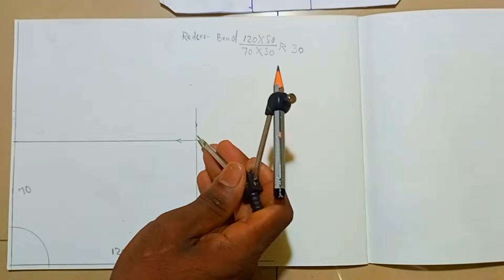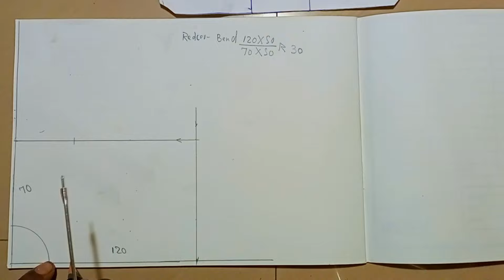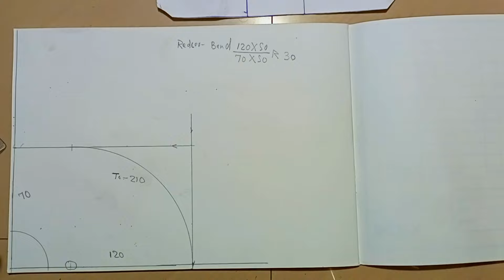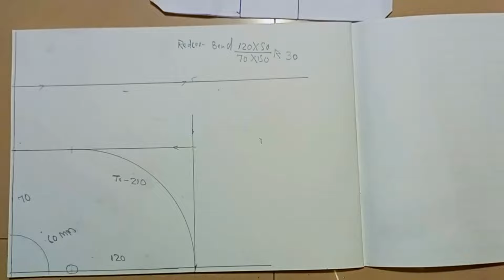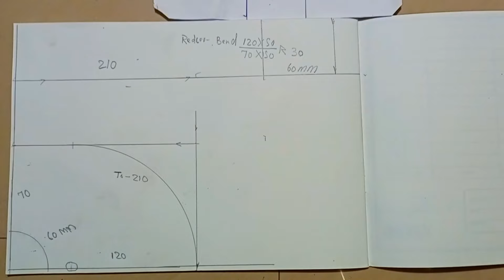90° Degrees Rectangular change Elbow Duct एसी डक्ट रेडयूसर एल्बो कैसे बनाएं मैं बताने वाला हूं इस मे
90° Degrees Rectangular change Elbow Duct
how yo layout 90 degree change elbow, how to layout 90 degree elbow duct, fabricate a 90 degree elbow duct, how to layout 90 degree change elbow